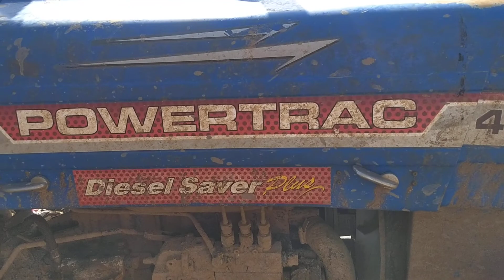POWER TRACK SALES POWER TRACK 439 D S LOADMAX MADEL2015 CODE 3471COST 380000